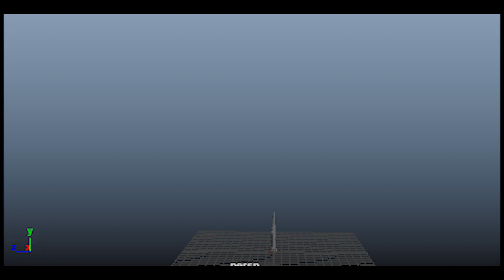Dynamic fx showreel student work ...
These are some elements of fx done in maya ...